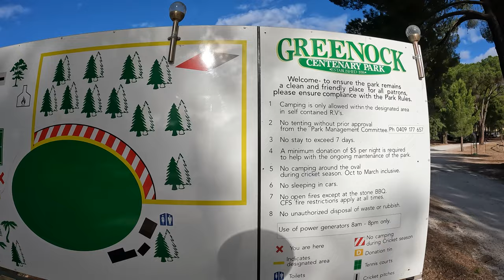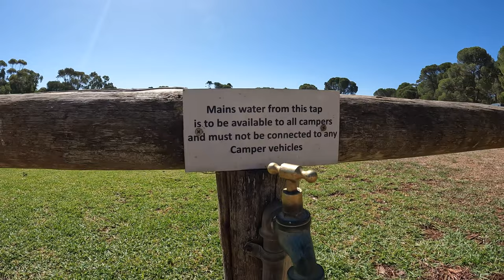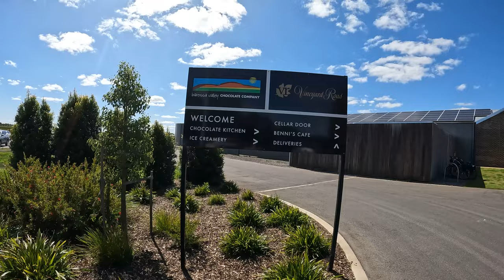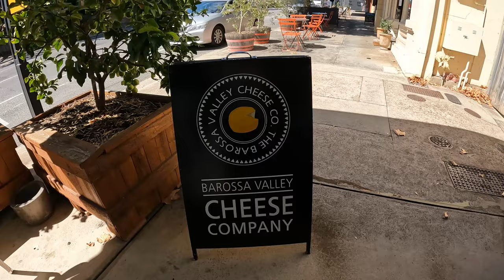Low Cost Barossa Valley Greenock Caravan Site! Must do in South Australia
This has to be on the list when visiting South Australia! The Barossa Valley and to make it better there is a great low cost camp within walking distance of the best pub meals, wineries and brewery. Plenty to do in this small town, you will have to allocate extra time if you want to see what else the Barossa has to offer!

$5 a night, with toilets, dump point, water and pet friendly!